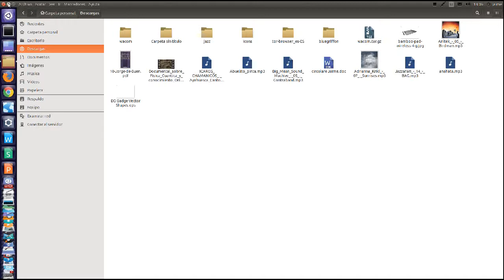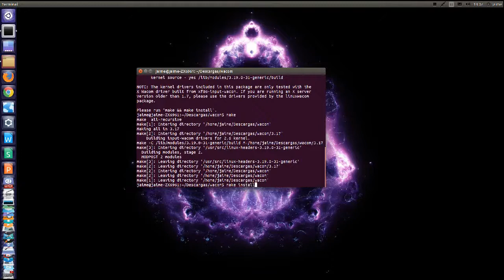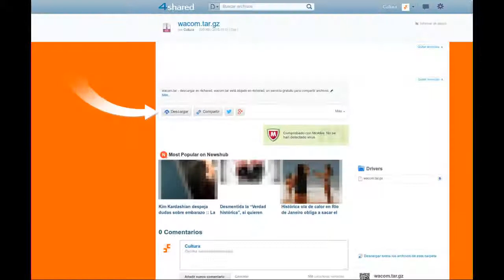Cómo instalar Wacom Bamboo Pad en Ubuntu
En esta mini guía les muestro como instalar una Wacom Bamboo Pad. Este método lo probé en Ubuntu 14.04 y 15.04. No estoy seguro si en versiones anteriores funcione. Es cuestión de probar.

No tengo los datos de la página o de la persona que compartió los controladores (una disculpa por no dar el crédito correspondiente).

Aquí les dejo el enlace para que los descarguen.

No olviden que deben tener instalado los paquetes necesarios. Copia y pega:

sudo apt-get install build-essential libx11-dev libxi-dev x11proto-input-dev xserver-xorg-dev tk8.4-dev tcl8.4-dev libncurses5-dev

luego de instalar los paquetes. Descargan y extraen los archivos de Wacom y siguen los pasos mostrados en la mini guía.

Espero que te sea de utilidad.